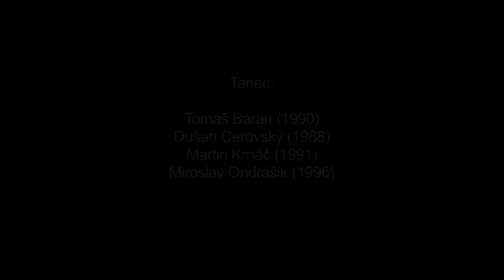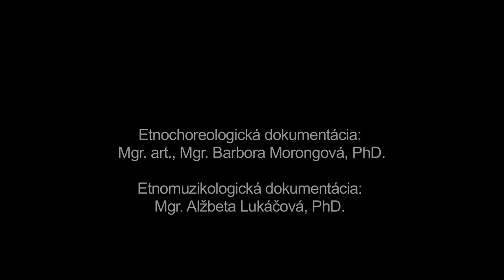Káčeroví, Detva, Múzeum SNP v Banskej Bystrici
Názov: Káčeroví
Inštitúcia: Múzeum SNP
Lokalita pôvodu: Detva

Interpreti - tanec: Tomáš Baran (1990), Dušan Cerovský (1988), Martin Krnáč (1991), Miroslav Ondrášik (1996) Interpreti - hudba: Peter Šichta (1985)

Ďalšie informácie - tanec: Názov tanca súvisí s incipitom sprievodnej piesne. Káčeroví je tanečná hra mládencov pochytaných za opasky v zreťazenom zástupe za sebou. Prvý tanečník kráčajúci na čele zástupu drží v ruke šatku a vedie v rytme piesne zástup tanečníkov po priestore rôznymi smermi. Šatkou sa pokúša udrieť posledného tanečníka v zástupe, ktorý sa naopak snaží úderu vyhnúť. Ostatní tanečníci musia reagovať na zmeny smeru riadené vedúcim tanečníkom a neporušiť vzájomné držanie. Kto reťaz pretrhne je potrestaný. Tanec sa často tancoval pri príležitostiach, keď chceli mládenci dať príučku nepozvaným hosťom (napr. na svadbách, cez fašiangy). Zmienka o tanci v monografii Detva od K. A. Medveckého z roku 1905 podáva informáciu, že sa pri tanci namiesto šatky používala metla.